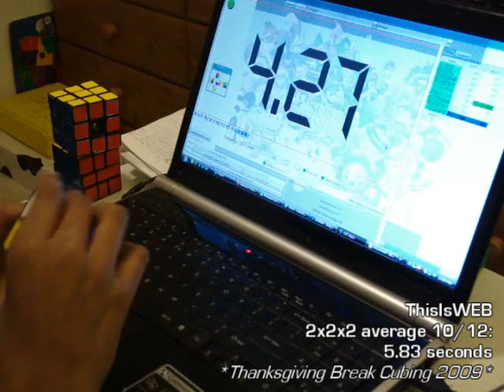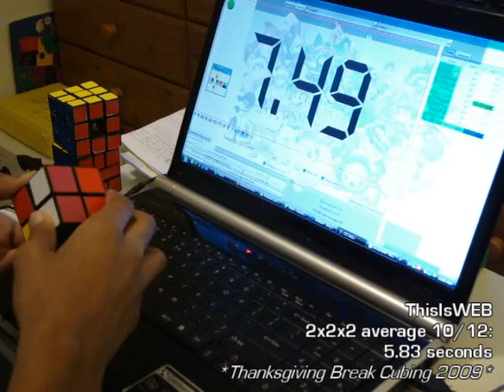2x2x2 average of 12 - 5.83 seconds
New camera! The sound that was suppose to always be there, and pretty much everything else is improved.
Still love the other camera, it's just that this one is obviously better for these videos.

READ IT.